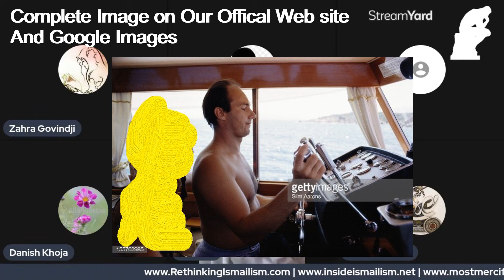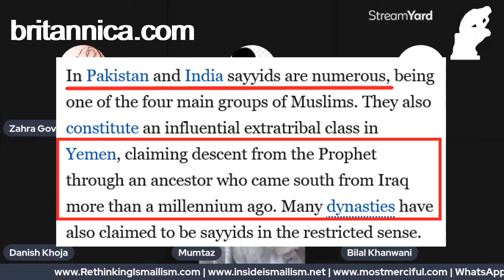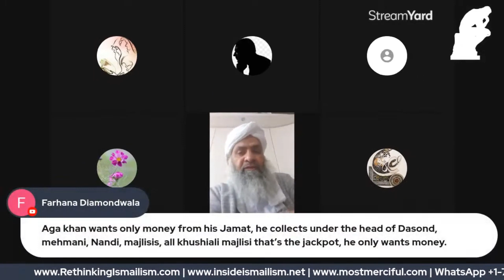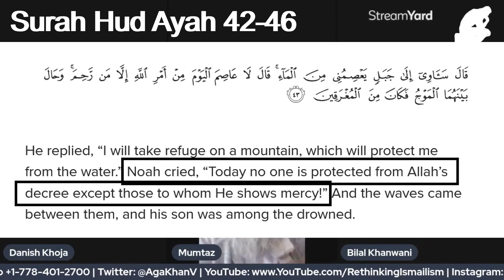is Agakhan Prophet's Descendent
3. youtube.com - Rethinking Ismailism Short Clips